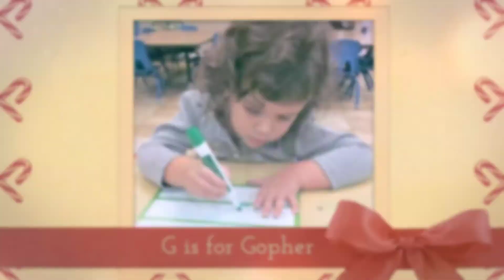G-Gopher Week at Sunshine House Preschool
Sunshine House Preschool/Daycare. Activities for your 2, 3, and 4-year-old to build their self- esteem and confidence.
Join us in Brentwood, Oakley & Martinez CA.

Sunshine House Preschool/Daycare. Alphabet Activities: Learn about the Letter G. Discover Gophers and number 5. Favorite Nursery Rhyme of the Week: "Hickory Dickory Dock"!